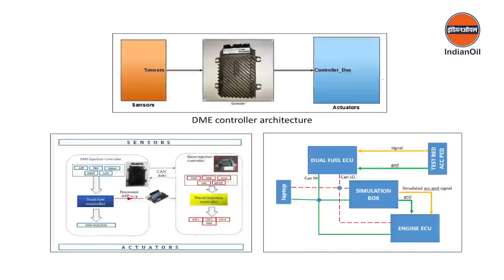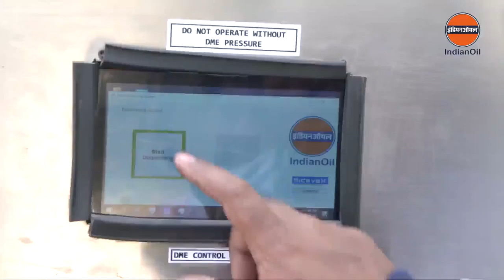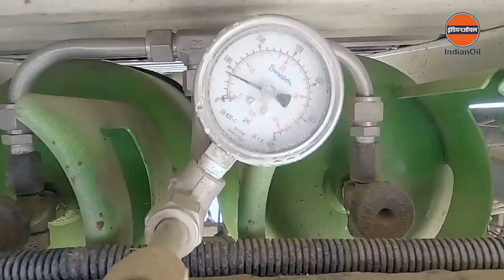DME fuel is the future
Dimethyl ether (DME) is a synthetic alternative to diesel used in specially designed compression ignition diesel engines. In keeping with the vision of our Prime Minister, we are focusing on non-fossil energy and developing a clean and reusable alternative fuel. DME is a non-toxic and non-carcinogenic product and is also environmentally friendly.